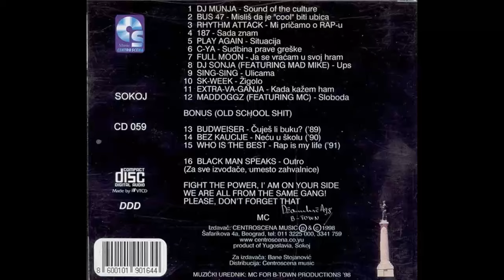DJ Sonja feat Mad Mike - Ups - (Audio 1998) HD